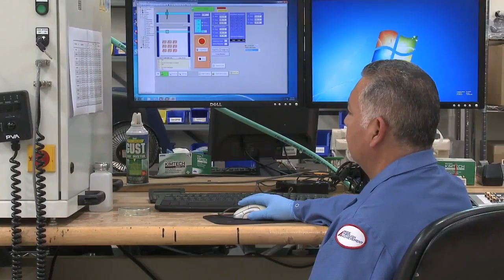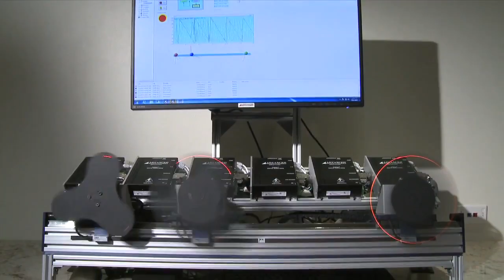ADVANCED Motion Controls AMC servo drives | Video Production Company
For more than 25 years ADVANCED Motion Controls has proudly supplied high performance servo drives designed and built in the USA. Over 1.5 million servo drives accounting for over 2.5 million axes of motion control have been delivered to date.

Our company was founded in 1987 and incorporated in 1988 with the idea of designing and manufacturing lower cost / high power density servo drives. The company's focus remains to create and deliver the best motion control drives for any motor, any controller, any feedback, any industry and any application.

By utilizing the latest technology available and providing for the widest range of product solutions, AMC is able to satisfy a wide array of applications across many different industries. Our intention is to provide customers with technical and financial advantages in motion control by offering superior cost effective servo drive products. From the very beginning, AMC has organized around the principle that people-to-people accessibility and superior expertise is key in helping customers quickly bring great new products to market.

How 2 Media is a video production and Internet Marketing Services Company and also the producers of the national television show "World's Greatest!...". We are part of the new age of media where content meets Public Relations. We provide everything from Design, Development, Strategy, Execution and Results. We strive to stay 10 steps ahead of the competition and we will never settle for less then the best results. Why should you choose How 2 Media as your Internet Marketing Services Company. Our success driven results have proven time and time again that our strategies go above and beyond any other internet marketing company. We tell it just like it is with no sugar coating because we want you to get what you expect and more. We approach marketing strategy like it’s a battle on the digital battlefield. and we never back down from a challenge. If you want what we have to offer Call us right now, if you want to learn more read on and enjoy our informative website.

Imagine a corporate video that could capture your brand essence in a few minutes of fast moving, beautiful video footage. Whether you need a branding, educational, training or web video, the talented young team at How2Media can help you create a production which will enrich your employees, blow your competitors out of the water and help your business leave a lasting impression.

We are a team of dynamic, innovative and creative professionals who thrive on video production services. In fact, you could say we eat, breathe and sleep videography!

The mission of How2Media is to enable businesses to develop creative ways to reach their customers with the use of high-quality visual media and commercial video production.

Whether it’s a South Florida video production or elsewhere in the United States, How2Media produces corporate video productions and television ads of very high standards.

High Definition Filming Services

Cameras

Filming on the latest true High Definition cameras from the Arri Alexa, REDS , F300 to 5Ds and everything in between, and video editing on Apple’s top-of-the range editing suites, Corporate Video Australia creates television programs and corporate video productions that are highly acclaimed internationally and meet the most rigorous of broadcasting standards.

No matter the size, we brainstorm every company video production, with the aim of achieving productions that are laced with evocative and motivational scripts, superb images, sleek video editing and high-end graphics. Best of all, we have an unbeatable track record of delivering game changing corporate video’s.